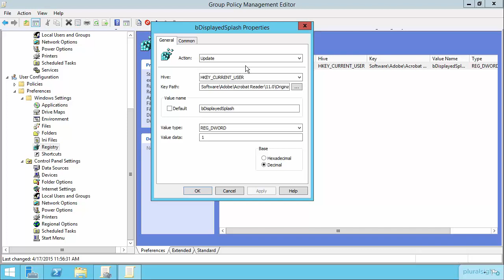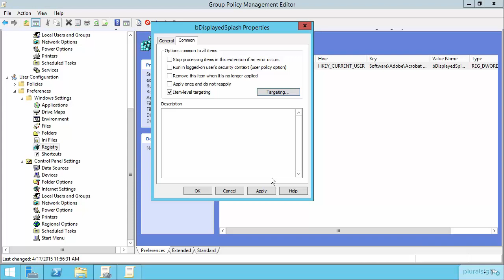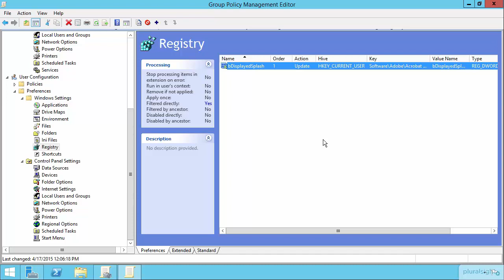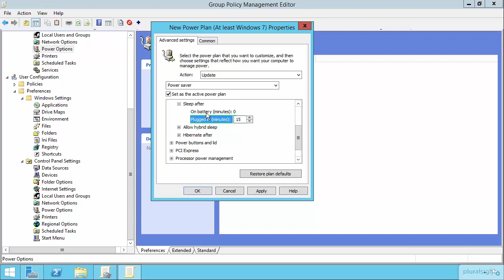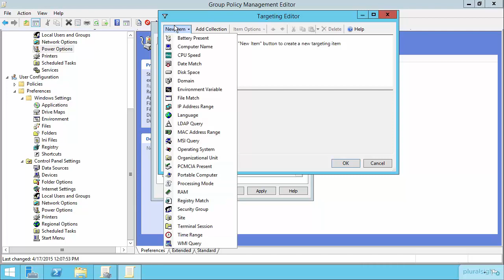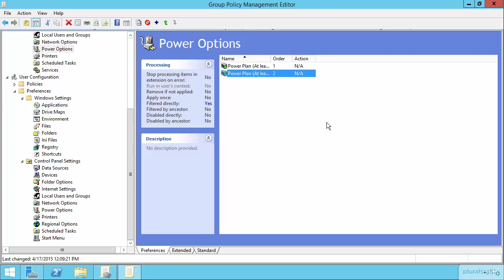Configure Item level Targeting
just a quick run through on using GPO's to target a group of computers with specific attributes to perform a task.  As with anything in AD, there are a lot of different ways of accomplishing tasks.  This is an example of using Group Policy Preferences to target a task to computers, regardless of the OU that they're in.